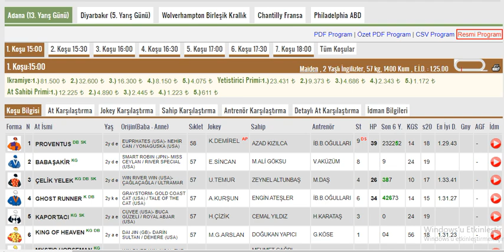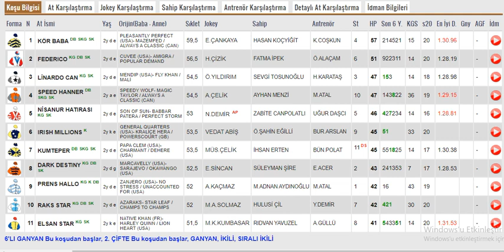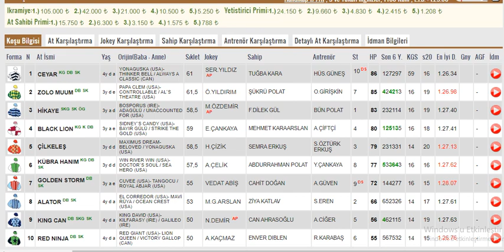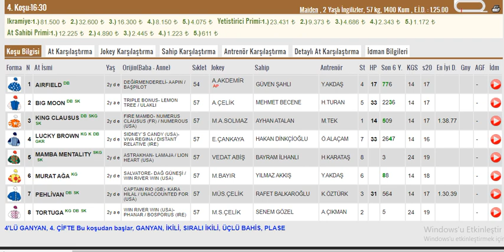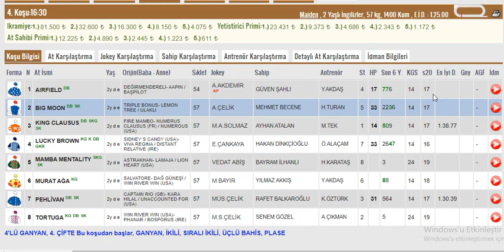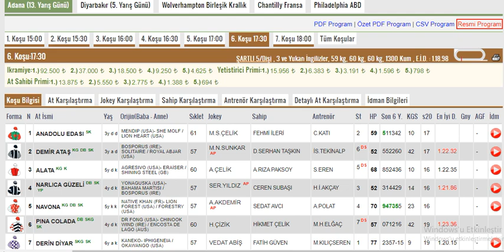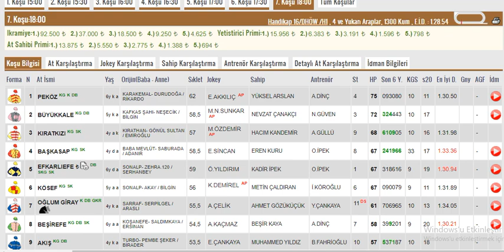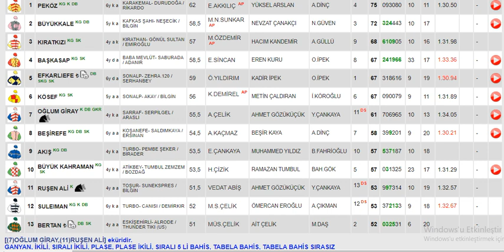13 Aralık 2022 Salı Adana Altılı Ganyan Tahminleri ,Yarış Analizleri